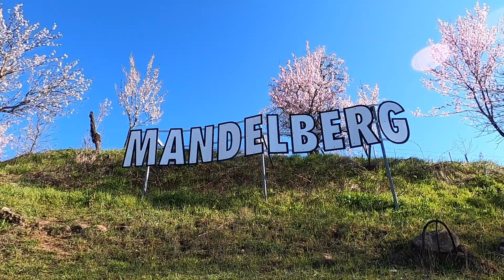LES AMANDIERS DE MITTELWIHR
Des amandiers, habitués au climat du Sud de la France se plaisent bien sur les hauteurs du village de Mittelwihr, grâce au micro-climat qui y règne.
Chaque année, le spectacle des amandiers en fleurs attire beaucoup de monde.
Ils sont en fleurs depuis le 3 mars dernier.